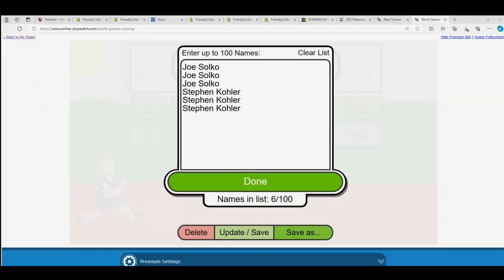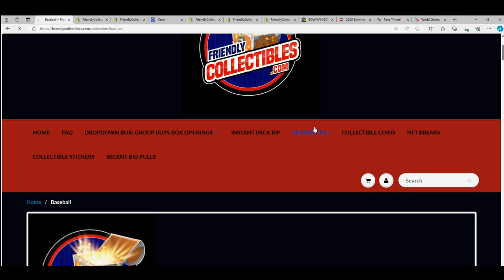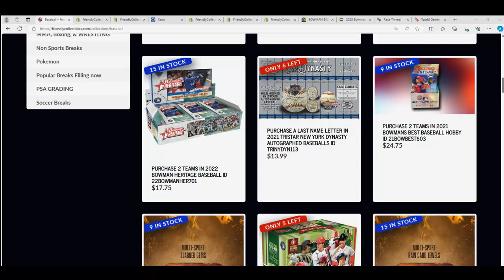2023 TOPPS CHROME UPDATE JUMBO FILLER RACE ID 23CHUDJUMBO251